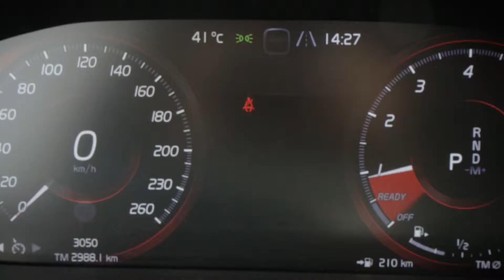Řiďte s rozumem: Dětské autosedačky